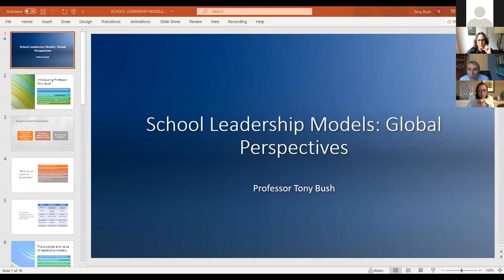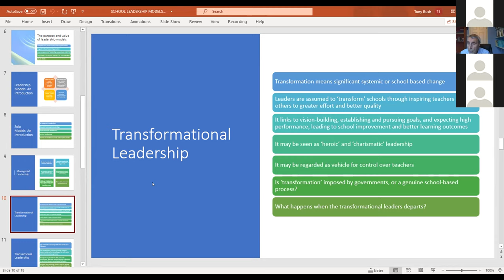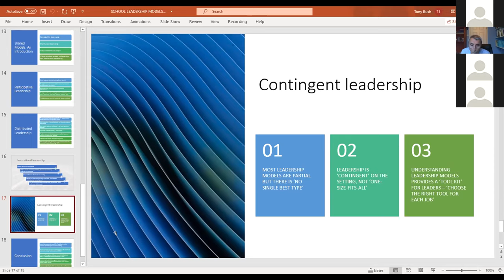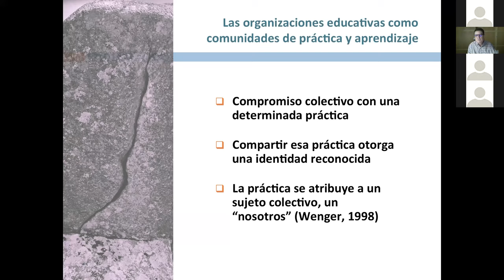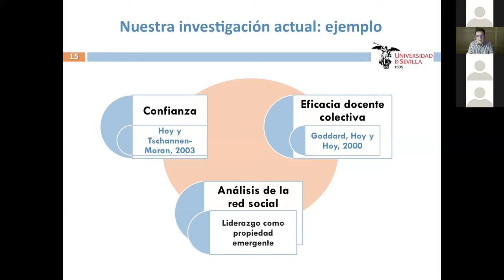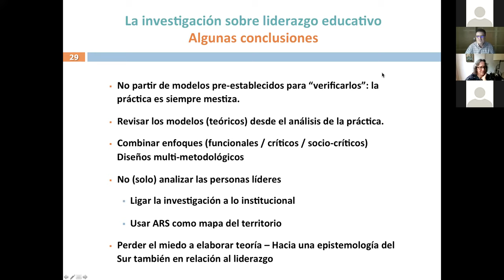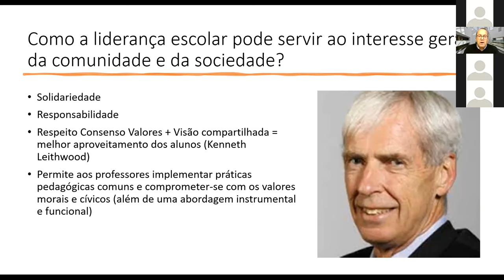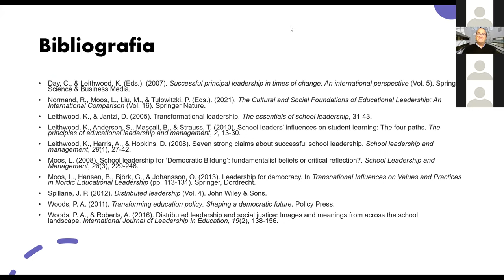Gestion Scolaire et Leadership du Chef d'Établissement.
Traducteurs:

Christiano Sanches (français)
Hélène Sidet (idem)
Natalia Taddei (anglais)
Denise Vasconcelos (idem)
Norma Luz Arteaga de Medina (espagnol)
Rosa Maria Severino Ueno (idem)
Angela Mariano Julião (livres)
Salvador José Julião Neto (idem)

Support technique : Jefferson Santos Costa

Equipe d'organisation :
Luisa Gomes de Almeida Vilardi
João Carlos Gino
Ana Cristina Prado de Oliveira
Angelo Ricardo de Souza
Cynthia Paes de Carvalho
Secrétariat : Nataly Sales
Soutien : CAPES, FAPERJ et UNIRIO